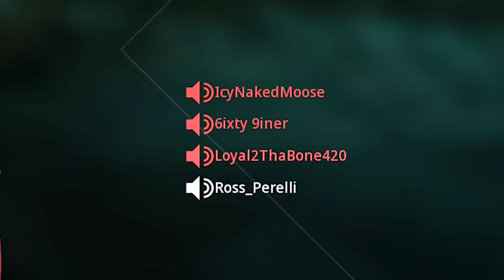Cursed Guns | Basilisk Edition